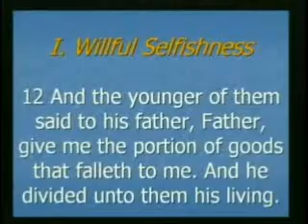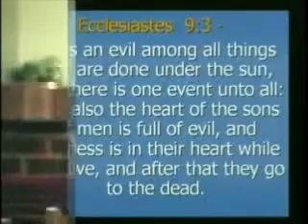Strength For Today 9-20-13